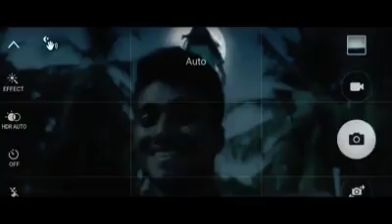Best drink add